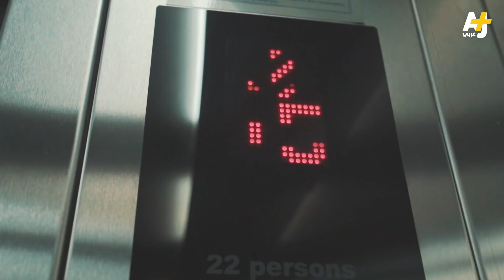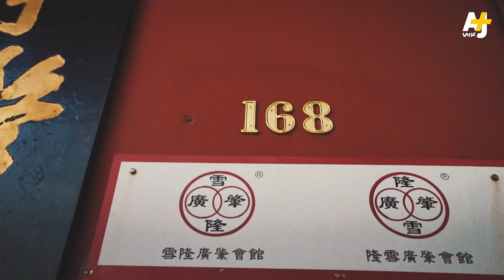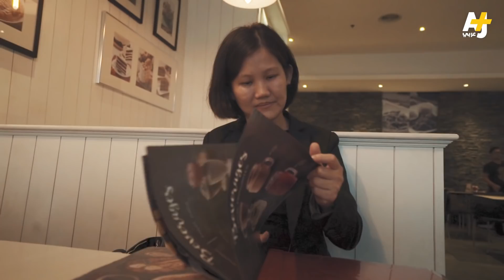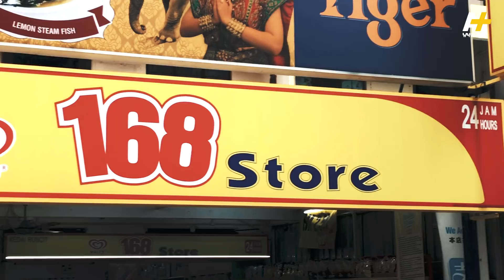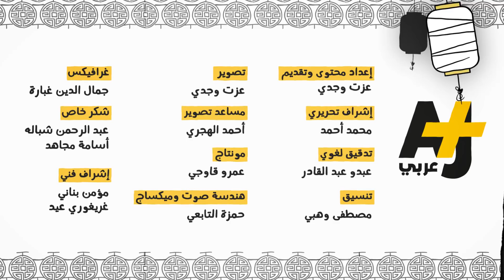كشفنا لغز الصينيين مع الرقم “4” ولماذا يحذفونه من مصاعدهم؟! تعرفوا عليه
لماذا يحذف الصينيون الرقم "4" من المصاعد؟!
في هذه القصة نحكي لكم كيف تحولت رحلة طيران عادية إلى رحلة لفك لغز الأرقام لدى الصينيين